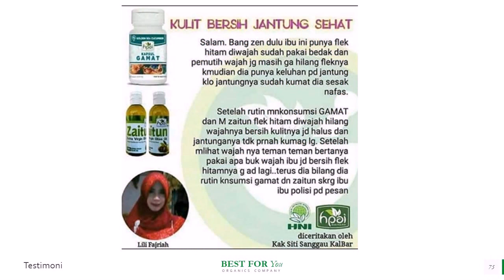Jual Minyak Zaitun Obat Tumor di Kutai Timur Pesan 081282707458